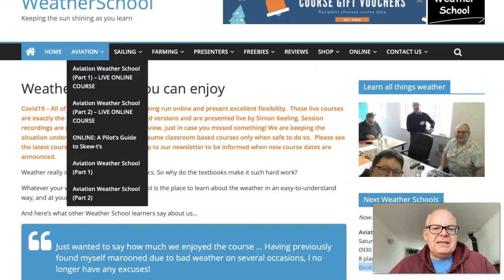Flying Week & Weekend Ahead